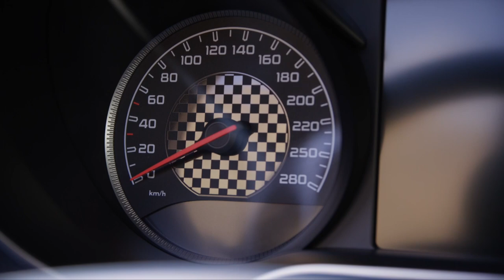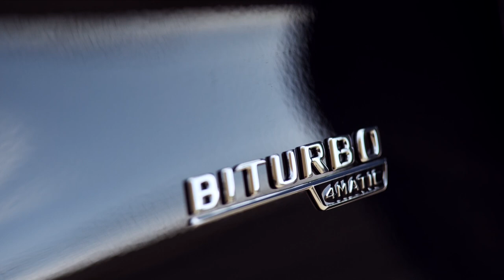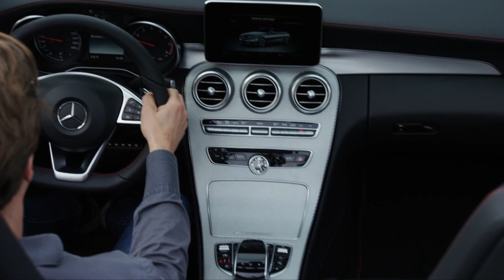New Mercedes C-Class AMG C 43 Cabriolet 2016 Interior/Exterior Sound - Autogefühl